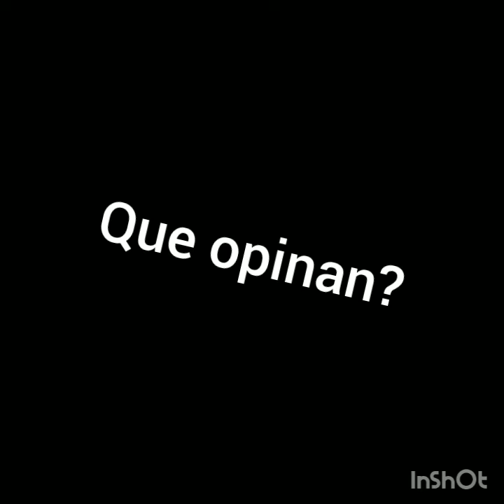Minsa colapsa por el Coronavirus | Tu Opinion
Breve opinión sobre la pandemia del coronavirus en mi país, Perú. Comparte tu opinión en los comentarios